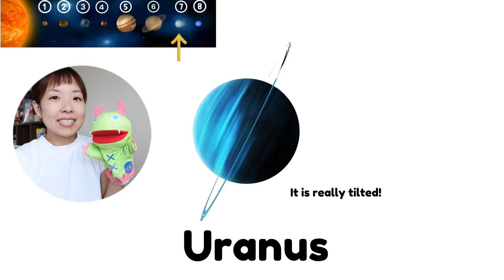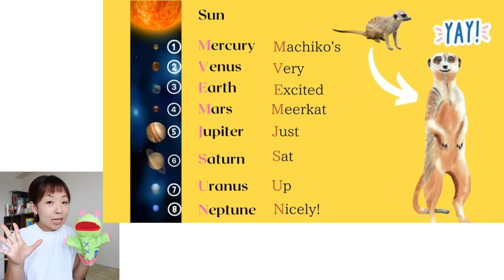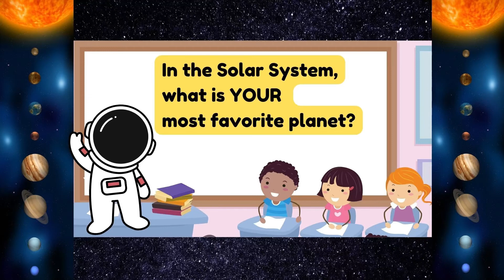【フレーズの動画】Solar System! 宇宙の惑星について知ろう！[#245]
. こんにちは！

運営しています、ティーチャーまちここと、町野真知子です。

オンラインえいごコミュニティExPLOREでは、0才〜9才を対象に
おうたやダンスを楽しむレッスンやっています♡
そのほかにArt Craft, Science Math, Cookingなどなど盛りだくさん！

◉コミュニティに興味ある方は、
こちらのLINE公式アカウントにぜひご登録ください！